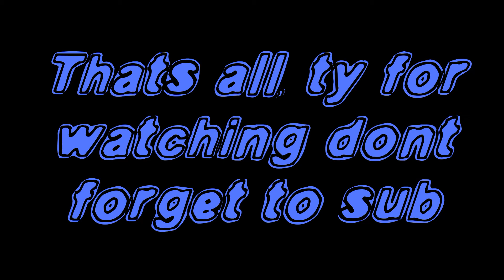The Demon Showcase! | Oeagag Day | Roblox | Demon World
‒‒‒‒‒‒‒‒‒‒‒‒‒ [ ⇩ Links ⇩ ]‒‒‒‒‒‒‒‒‒‒‒‒‒‒‒‒‒

‒‒‒‒‒‒‒‒‒‒‒‒‒‒ [ ⇩ Tags ⇩ ]‒‒‒‒‒‒‒‒‒‒‒‒‒‒‒‒‒